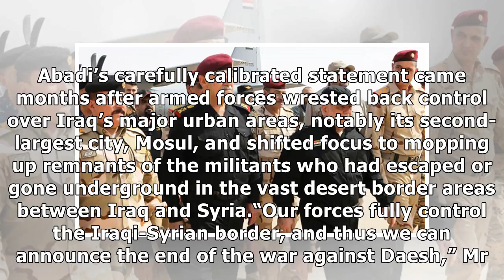Iraq prime minister declares victory over isis